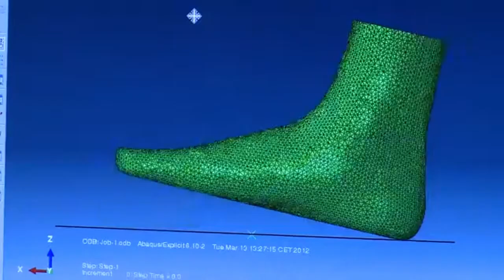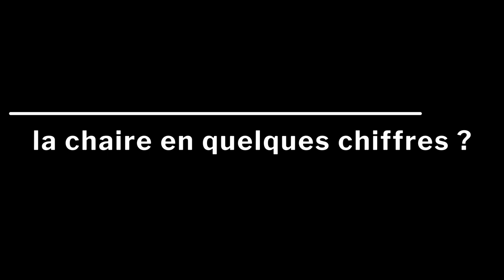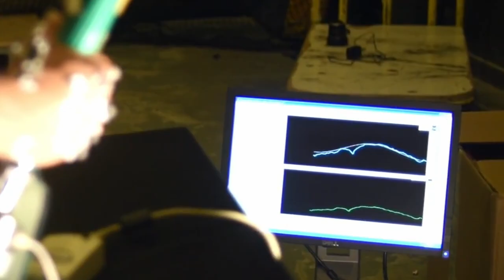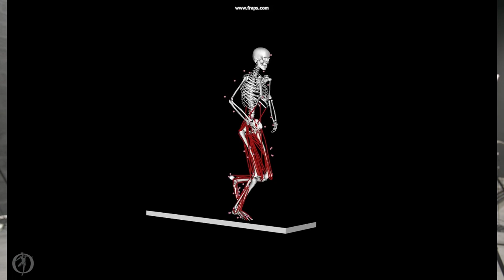chaire decathlon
150 personnes (chercheurs, enseignants-chercheurs, ITA/IATOS et doctorants).